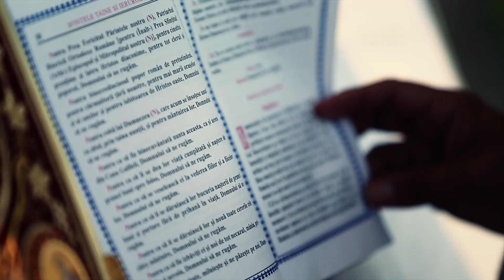2012 08 25 Cristian & Cosmina | Busteni | artwedding eu short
Cosmina & Cristian
artwedding.eu